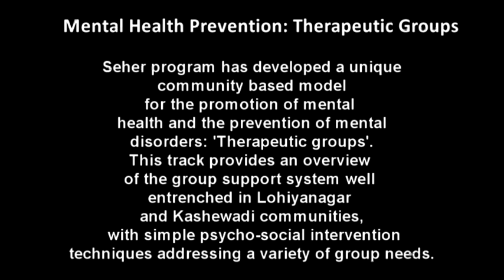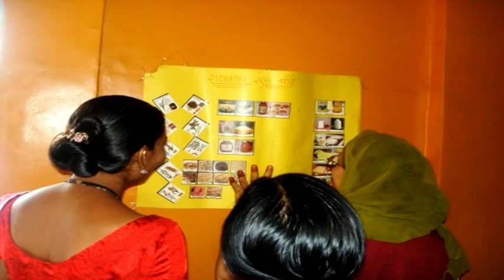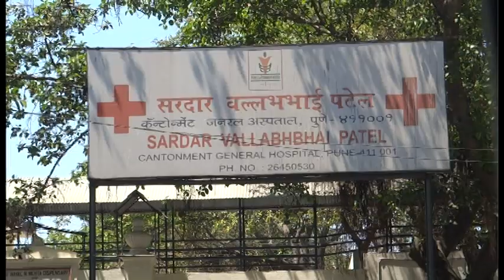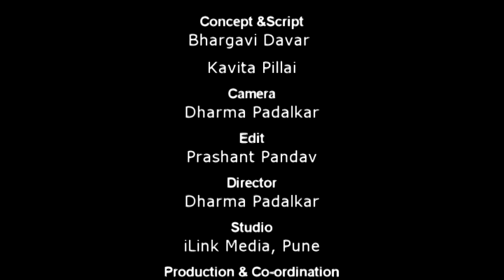Seher Community mental health Program, Therapeutic Groups, Pune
The video describes the illness and relapse prevention program of Seher, where we work with a variety of groups on their emotional health and overall well being. The program is structured with several modules on topics such as 'self care', 'nutrition and mental health', 'dealing with voices', 'emotions', etc. Groups have included adolescent boys, girls; women victimised by domestic violence; people hearing voices and experiencing other extreme states; women with embodied expressions of distress; etc.